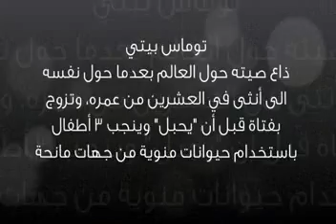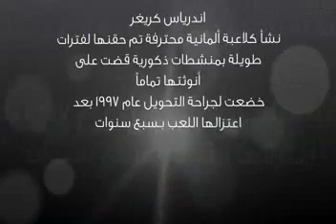نساء قاموا بتغيير أنفسهم إلى رجال - أشهر 10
في هذا التقرير نستعرض أشهر 10 نساء قاموا بتغيير أنفسهم إلى رجال
مشاهدة ممتعة